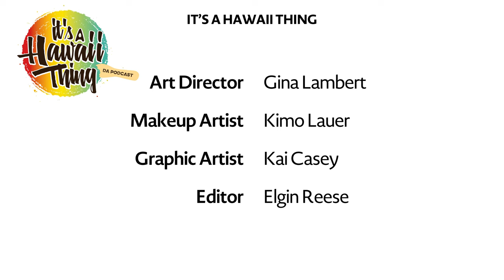Tim Lounibos - Actor (Extended Version)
Your typical biracial Asian American country boy to Hollywood story… In the 90s, Tim Lounibos was at the forefront of an “exciting new breed of asian american actors” with “widespread mainstream appeal”—graced with “charisma” and performances which critics called “absolutely luminous” and “remarkable”—but that was when quality inclusive casting was still decades away.

Tim has carved out a worthy 30-year career covering film, tv, commercials, animated voice over, and theater (co-founded the acclaimed and groundbreaking Asian American theatre Lodestone Theatre Ensemble and helped run East West Players). Credits include recurring roles on Bosch, The West Wing, JAG, and Beverly Hills: 90210. Most recently, he’s been seen on Hawaii Five-0, NCIS, NCIS: Los Angeles, and FBI: Most Wanted.